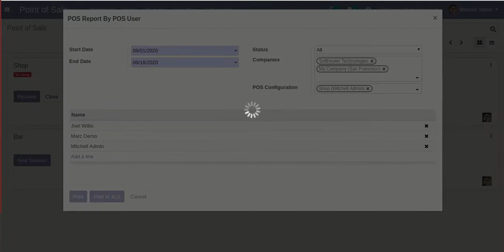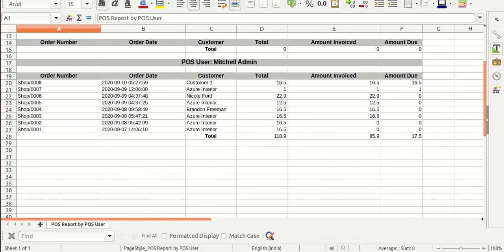POS Order Report By Sales Person Odoo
About Module

The POS order report by salesperson helps you to find sales details by a salesperson with the customer, the sales amount, and due amount.

Features

1) Generate Report For Single Company as well as Multi-Companies.
2) Multi-Company User can print a report of more than one company which assigned to the user.
3) Single Company User only allowed to print his/her own company report.
4) POS order report by salesperson between a specific period.
5) You can generate the report for a specific date-time.
6) Easy to filter records by different status.
7) This app will use to get information about the salesperson with his customer and it's order detail.
8) You can print the report in PDF and Excel sheets.